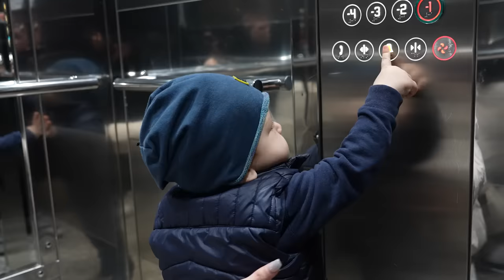BİR GÜNLÜĞÜNE ANNE OLUP BEBEK BAKMAK ?!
Ben Feride. Bu videoda bir günlüğüne anne oldum. Benim için garip bir deneyim oldu. Ben çok eğledim, umarım sizler de izlerken eğlenirsiz, iyi seyirler :)